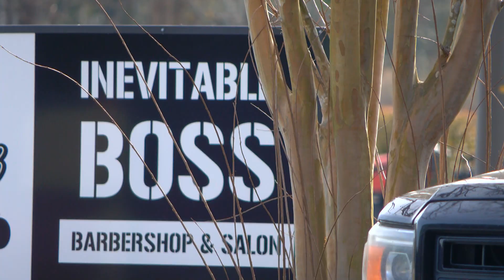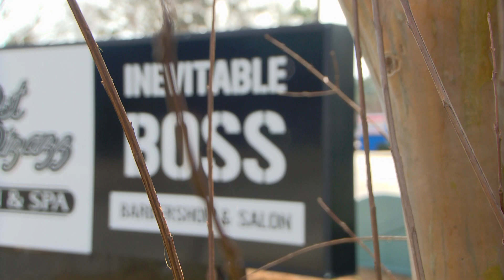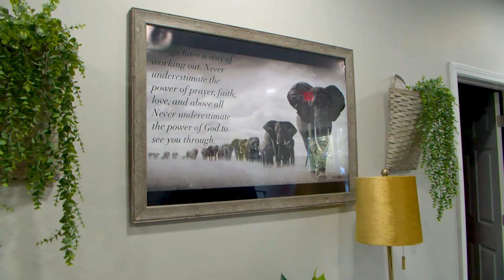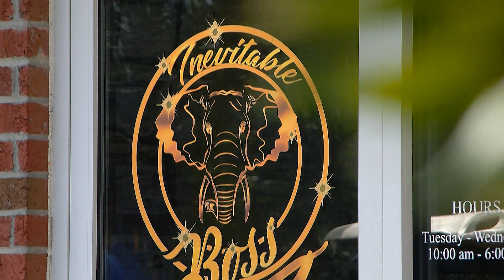FULL PODCAST| Black History Spotlight Podcast - Tha Barbershop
Host Derrion Henderson is joined with Inevitable Boss owner, Melvin Singleton, and granddaughter of infamous barber George Butler, Sr., Amanda Butler, for an in-depth conversation on the impact of the barbershop in the Black community.